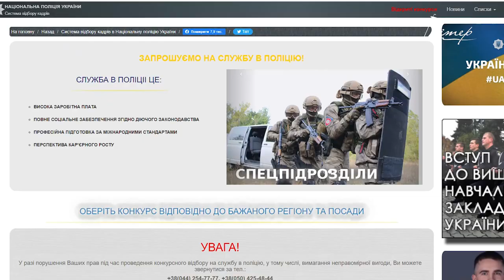Понад 3 СОТНІ ДОБРОВОЛЬЦІВ вже долучилися до штурмової бригади “Лють” на Кіровоградщині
Понад 3 осіб вже долучилися до об'єднаної штурмової бригади “Лють” на Кіровоградщині. Мета підрозділу - відсіч збройної агресії та ворога. Добровольців навчатимуть, як проводити штурмові дії, аеророзвідку, як виявляти позиції ворога та знищувати противника. Набір до бригади триває і зараз. Охочі долучитися можуть подати анкети через сайт національної поліції або ж звернутися в будь-який регіональний центр МВС.